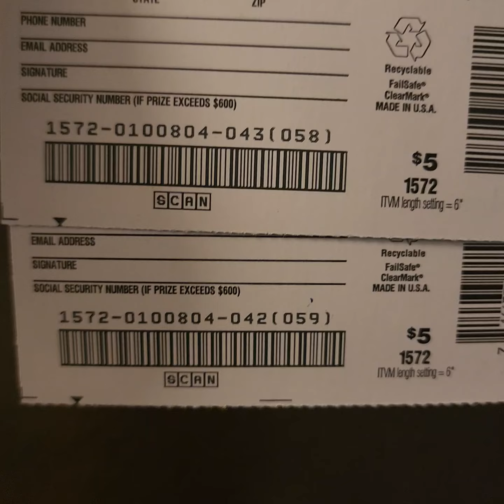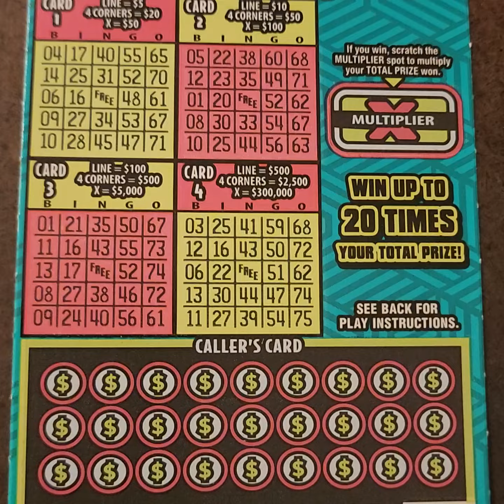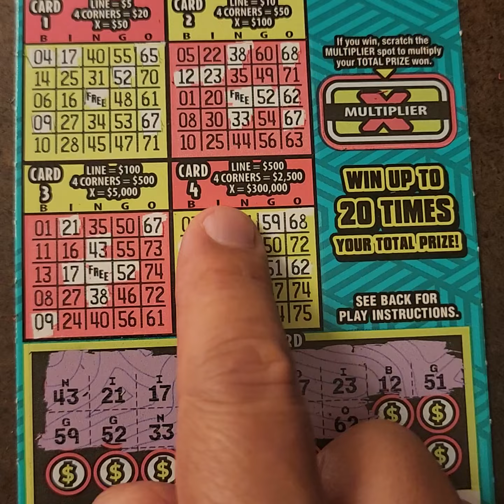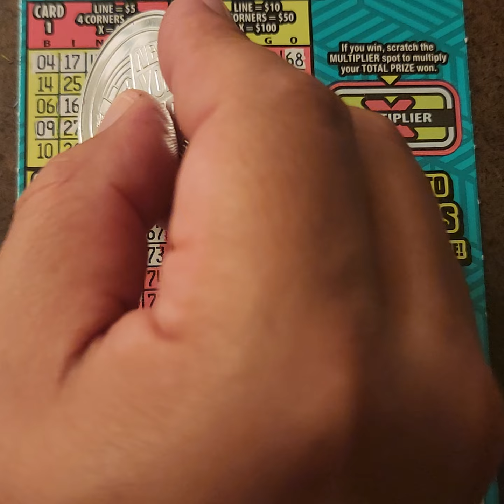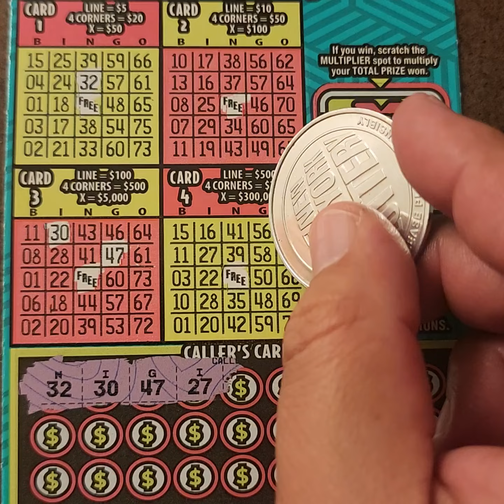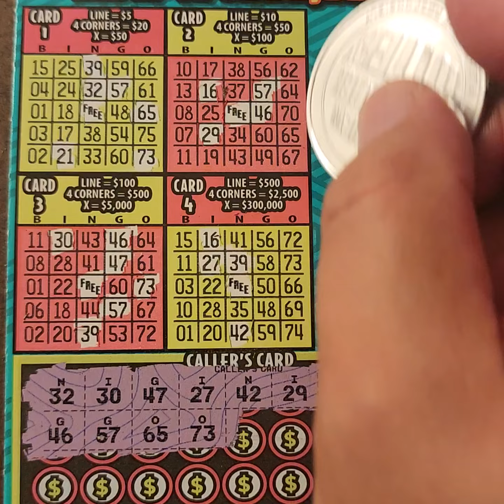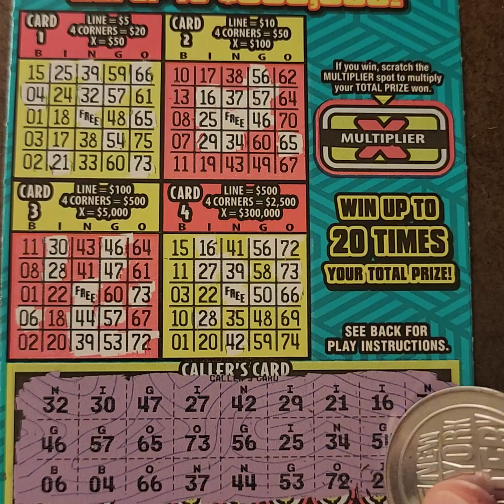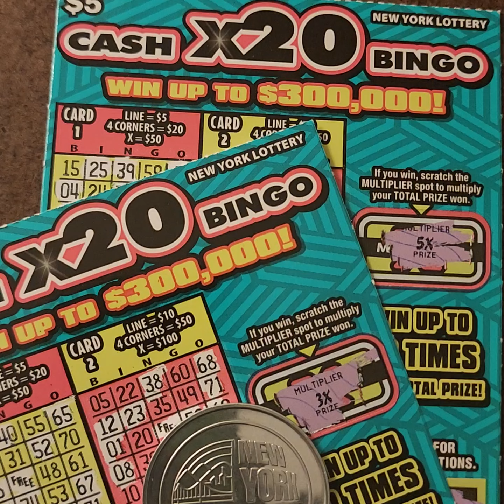Can We Get A Bingo Today? | Cash X20 Bingo Tickets | Lottomanny 👀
Bingo Time From NY! Enjoy, And Play Responsibly!